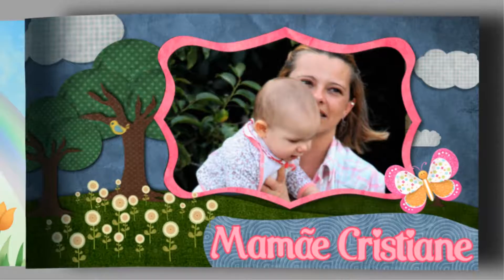RETROSPECTIVA AISHA 1 ANINHO TL RETROSPECTIVAS